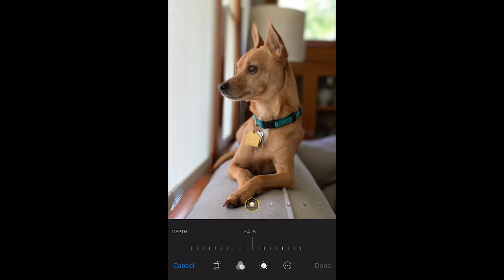iPhone XS MAX vs iPhone 7 Plus Camera Comparison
I wasn't honestly expecting much with my new iPhone Xs Max's camera, but In my opinion, I think this is the biggest upgrade in iPhone camera ever. In today's video, I compare the photos and videos from my new iPhone Xs Max and my old iPhone 7 Plus.

Gear Used:
Canon 6D Mark ii
Canon 28mm f1.8
Limo Studio Video Lighting